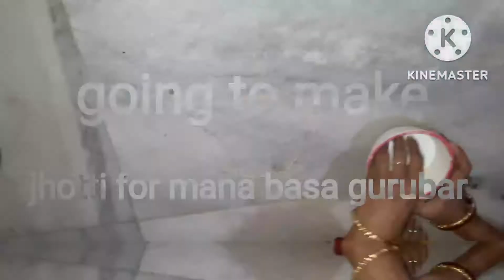ମୁଁ white sauce pasta କେମିତି କରିଲି । ପ୍ରଥମାଷ୍ଟମୀ ରେ କି ପିଠା ଖାଇଲୁ? । ମାଣବସା ଗୁରୁବାରରେ କଣ କରିଲି ।